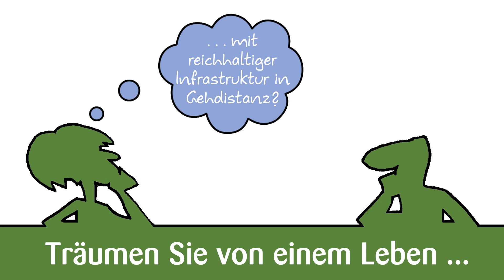Werbeclip Schönwasser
Bewusst nachhaltig leben? Im Projekt Schönwasser etwas Neues schaffen!

Wir schaffen eine regionalverbundene und breitenwirksame Plusenergiesiedlung mit Innovationspark für langfristig 150 Menschen. Damit vereinen wir Nachhaltigkeit und hohe Lebensqualität.

Wie das Leben in Schönwasser aussehen wird, kann man in diesem Video über ein befreundetes Cohousing-Projekt skizzenhaft erkennen